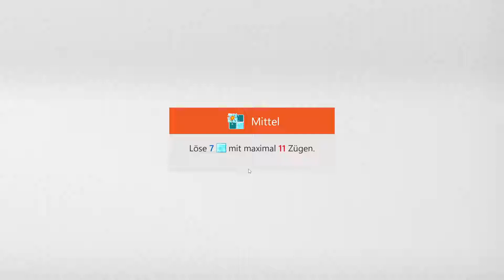Sudoku Ice Breaker - Medium | Feb 22, 2022 | Goal: Clear 7 ice blocks within 11 moves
Sudoku Ice Breaker - Medium | Feb 22, 2022 | Solution for Microsoft Sudoku Daily Challenges
Sudoku Eisbrecher - Mittel | 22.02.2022 | Aufgabe: Löse 7 Eisblöcke mit maximal 11 Zügen
Sudoku Eisbrecher - Mittel | 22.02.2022 | Lösung für Microsoft Sudoku täg. Herausforderung